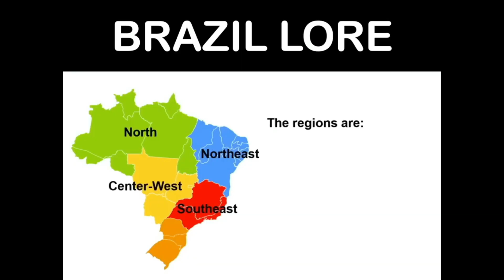Maestro Ávila: Brasil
Todo me parece bonito (v2)